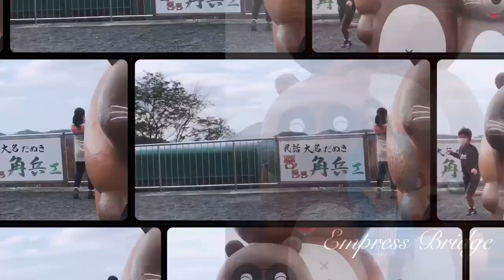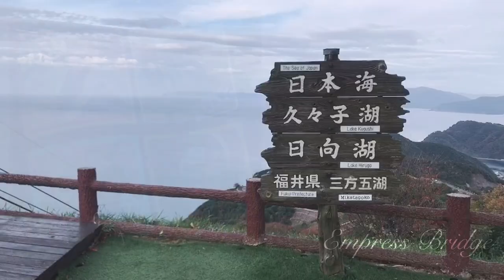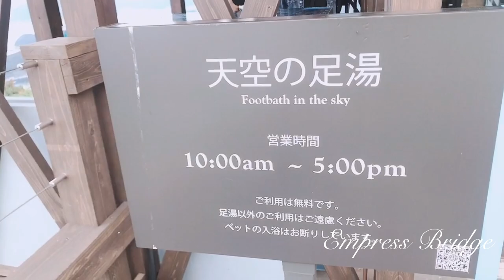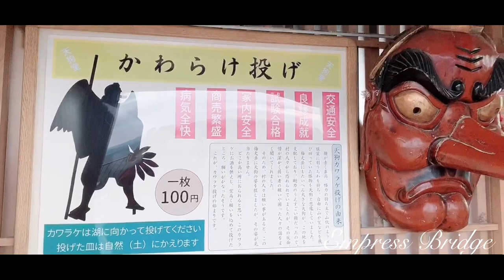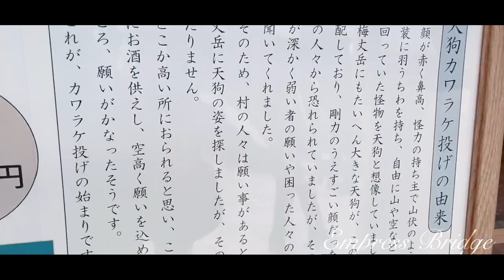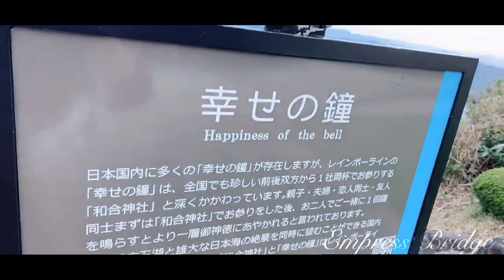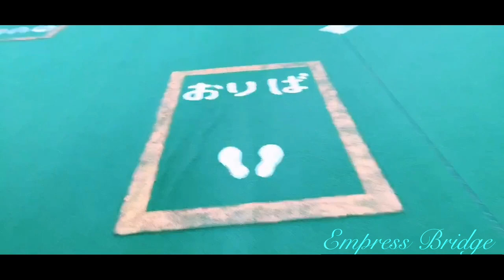The Rainbow Line in Fukui Prefecture